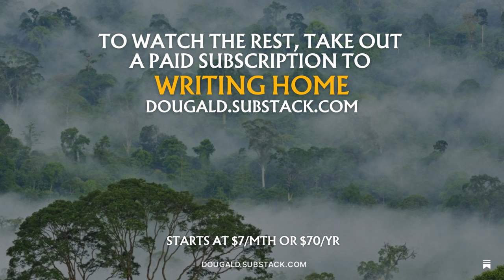When Trees No Longer Milk the Sky with Rob Lewis | Sunday Sessions no.3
Five years ago, Rob Lewis stumbled on a part of the story of climate science that he had never heard about: the impact of "land change" and the role of ecosystems as active co-creators of climate, rather than passive victims of changes in the atmosphere. In this conversation, we trace the story of how this side of the story of a changing climate was eclipsed by a focus on CO2 and other industrial emissions – and we ask how this changes the binary of doom vs techno-optimism that mostly frames the public debate and the discussions within the environmental movement over climate change.

To watch the full recording, including Q&A, you'll need a paid subscription to Writing Home (which is also your ticket to join us for fortnightly live sessions on Zoom):

Meanwhile, you can watch the first forty minutes here on YouTube.